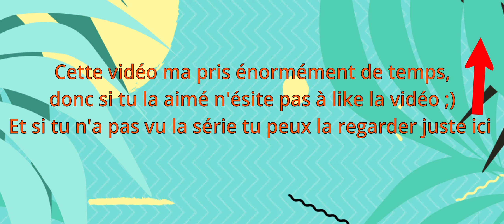Mc 1 000 Jours sur mon serv |EP Final world tour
Aujourd'hui Ep Final sur mon serv Divercity !
World tour de tout ce qu'on à fait durant ces 1000 jours !

Encore un énorme merci à toutes les personnes qui sont venues sur le serv
Et si jamais la vidéo vous à plus mettez un like, elle ma pris beaucoup de temps à faire.
00:00 - Intro
01:33 - Ma base
07:08 - Bâtiments public
11:23 - Thepixelmann
13:09 - gaulois_79
15:36 - Artraycha
18:22 - Kingwind_
23:21 - Experience_A284
24:47 - Slapatongue
26:20 - Ste_Poele et Slummer09
30:22 - nyxot
31:33 - Fireninja_
32:46 - Lucas
33:42 - xd00xd01
34:48 - ethanguess
35:52 - hawks
36:35 - Outro